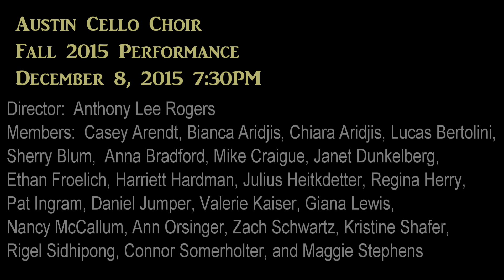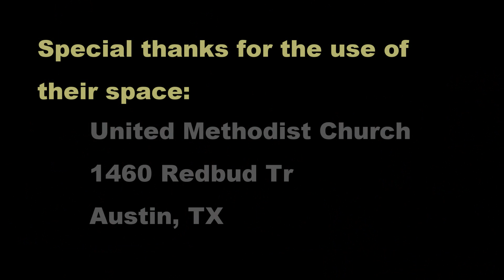Austin Cello Choir Fall 2015 Performance White Christmas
White Christmas
by Irving Berlin
Arrangement by Anthony Lee Rogers